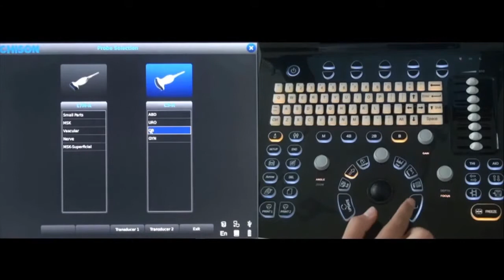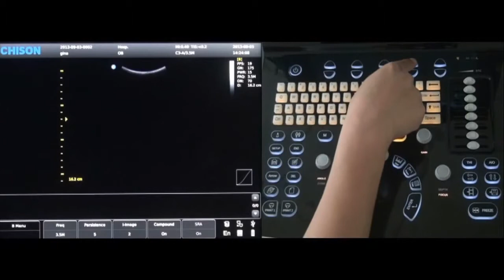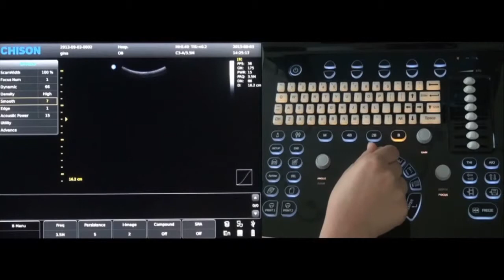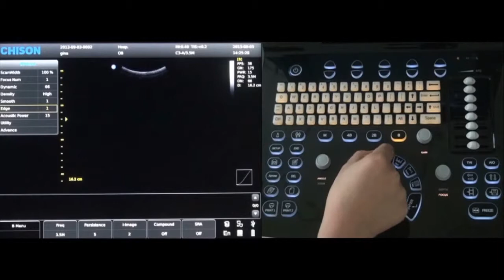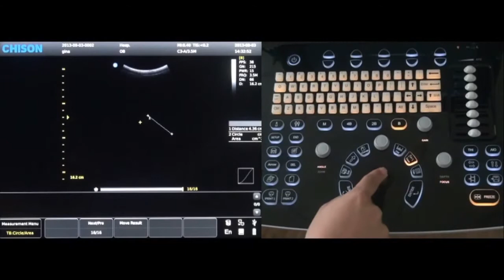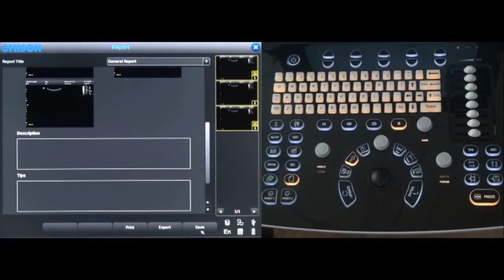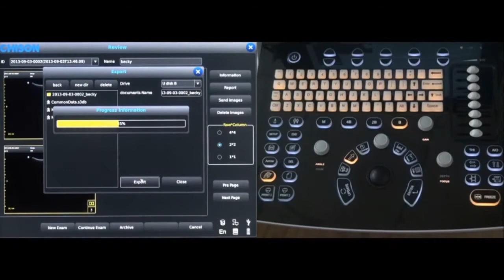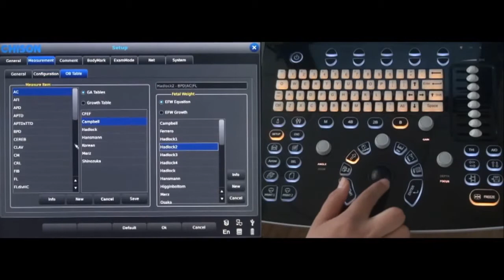Chison ECO1 LED El Ultrasonido Más Económico | Tutorial de Características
Para mas información, por visite w